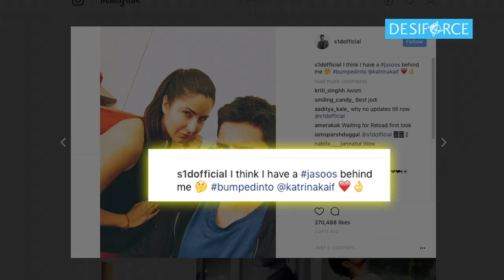Sidharth thinks Katrina is SPYING him!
Sidharth thinks that his 'Baar Baar Dekho' co-star Katrina Kaif is spying on him. This happened when the two bumped into each other and seems like they had a lot of fun. Promoting her upcoming film 'Jagga Jasoos', Sidharth shared a cute photograph of themselves and wrote-